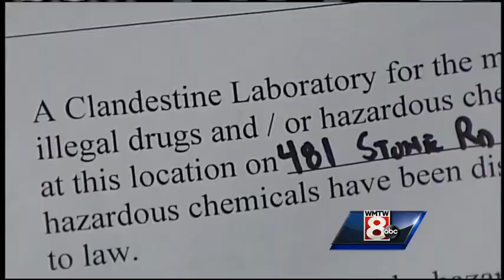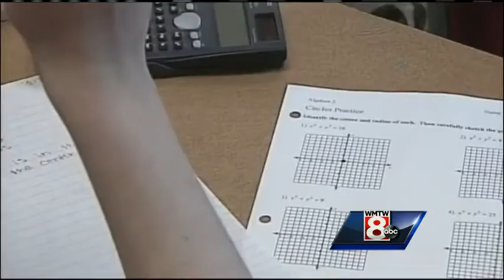Wednesday afternoon video headlines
WMTW News 8's Erin Ovalle and Meghan Torjussen have the latest local headlines for Wednesday afternoon.